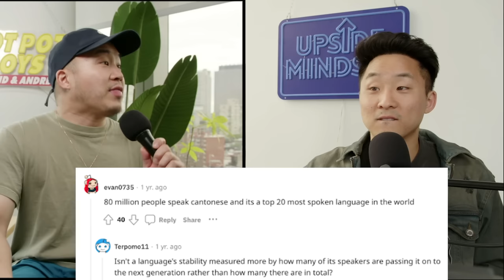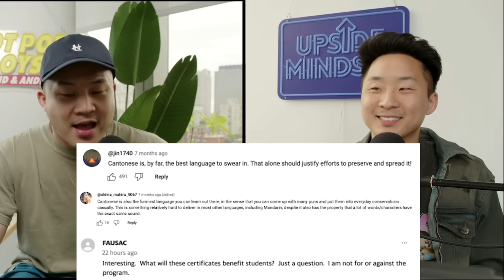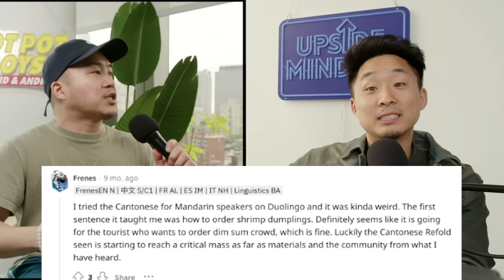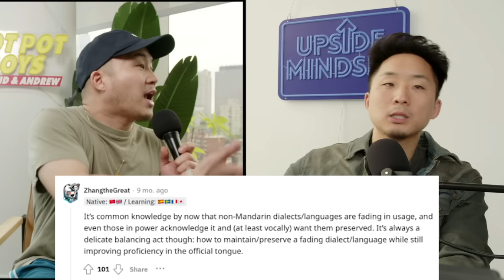How Can You Save CANTONESE From Dying Out?